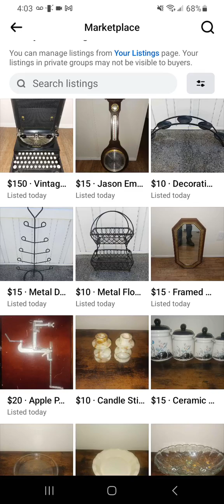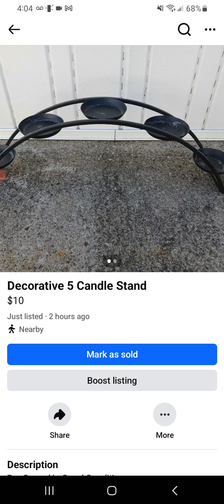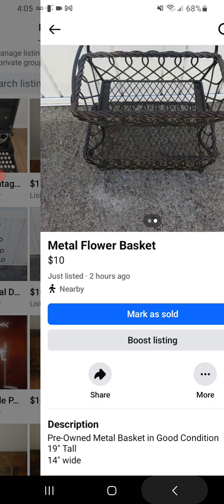New Marketplace Additions From Scrapping $$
This free app gets you cash back on gas!

Come save money on Fetch with me! Sign up w/ code MCMDKJ & get 2,000 pts See you there!